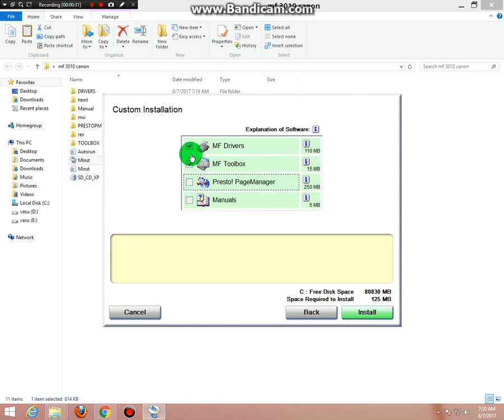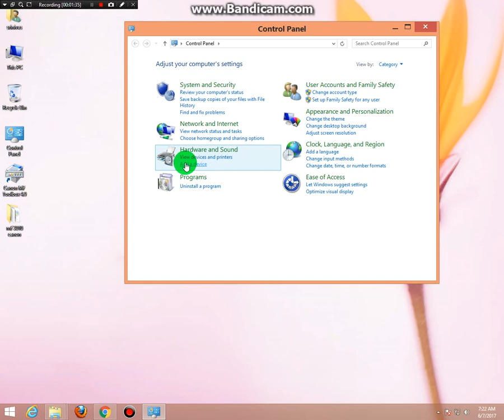canon image class|| mf 3010 printer||installation in window 8.1 systems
it is easy and simply way to installation canon 2900 b in window 8.1 computers